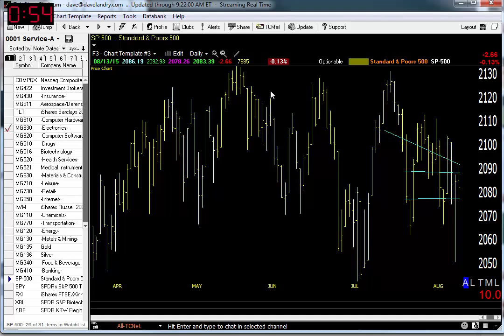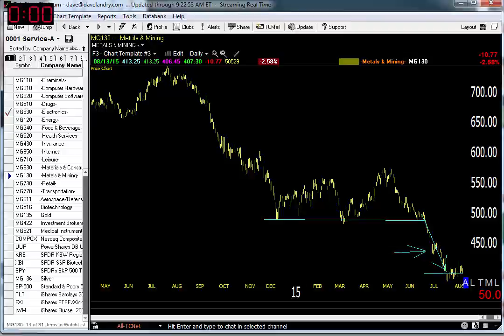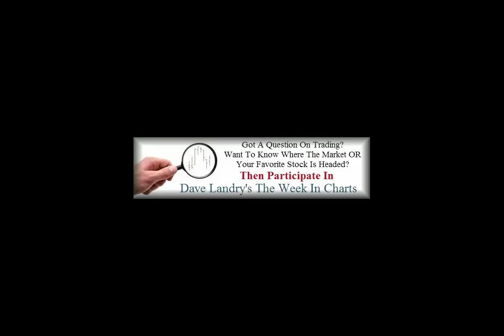08/14/15 Dave Landry's Market In A Minute